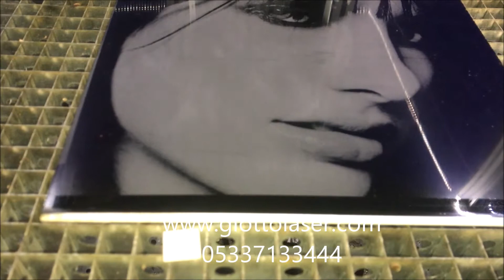Giotto Galvo Lazer Mermer Granit Resim Baskı Makinası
GALVO LAZWER MAKİNA SATIŞ & SERVİS
Dünyada binlerce Türkiye'de yüzlerce tercih edilen İtalyan
Sei Spa Laser firmasının üretimi değişik ebatlarda ve güçte
hem markalama hem ince malzemeleri kesim için kullanılar
Giotto galvo lazer makinesi ile üretiminize güç katın.
70x70 cm, 120x120 cm 150x150 cm statik çalışma kabini ile
yada full otomasyonlu galvo lazer sistemleri ile
mobilya, matbaa, davetiye, deri ayakkabı, deri konfeksiyon,
promosyon, lgp panel, pleksi noktalama, hediyelik eşya,
3 boyutlu lamba, kumaş kesim elbise, konfeksiyon, nakış,
pleksi kesim, cam ayna kumlama gibi malzemerde kesim ve markalama
amaçlı kullanılabilir.

1. Youtube kanalları

2. Web siteleri